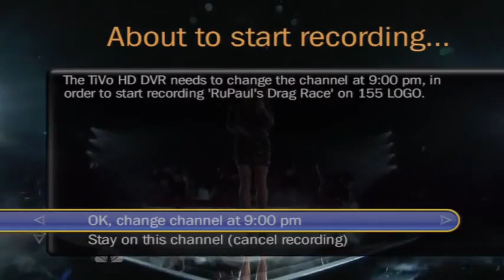lindsey - The Voice Live Show